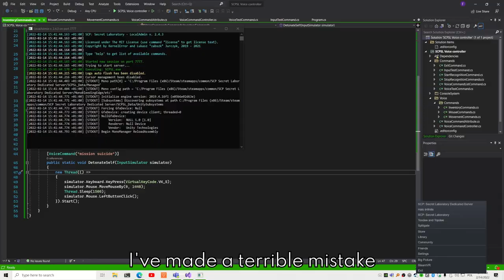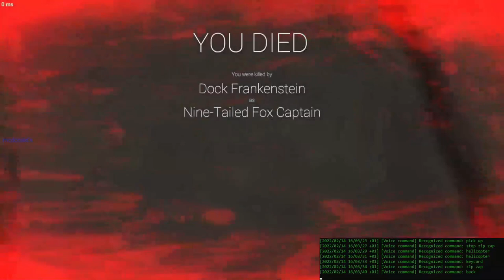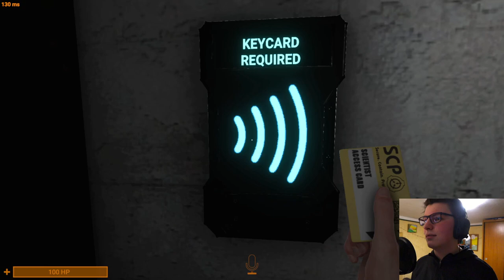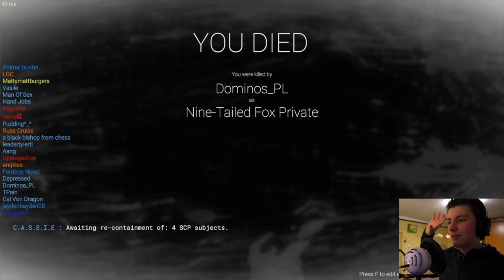I've Added Voice Controls to SCP: Secret Lab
DESCRIPTION
Hello Stranger! I scrambled together some libraries to create this funny app that presses keys on my keyboard whenever I say a command. Currently I only have access to the app and I don't think I will publish it, unless there will be any demand for it.

TIMESTAMPS
00:00 If Minecraft youtubers played SCP:SL
00:26 I've made a terrible mistake
02:27 Activating fun
03:02 Playing with Voice Commands
06:33 How I killed a man using my voice...
07:57 The voice command SCP